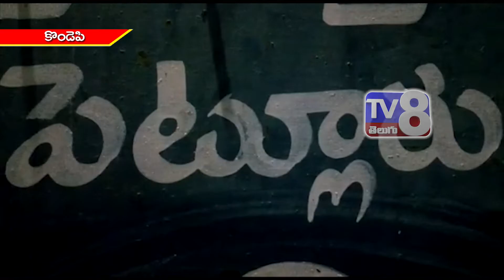కొండేపిలో కెమికల్స్ కలకలం..